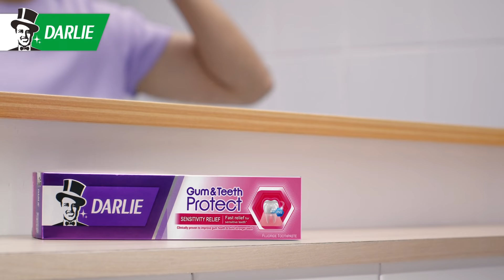Start Protecting Against Sensitivity with Darlie Gum & Teeth Protect Sensitivity Relief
Protect your teeth against sensitivity with Darlie Gum & Teeth Protect Sensitivity Relief! Enjoy long-term protection when used daily. Start your journey today!